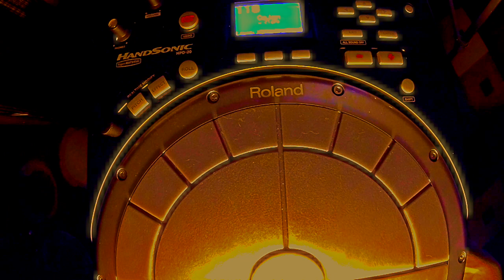HandSonic Cajon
HandSonic Flamenco Fun